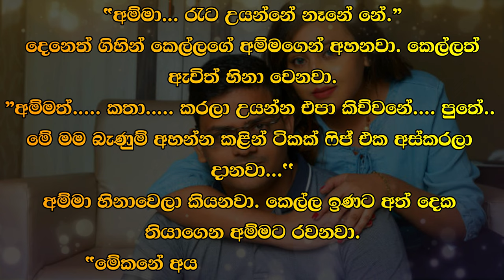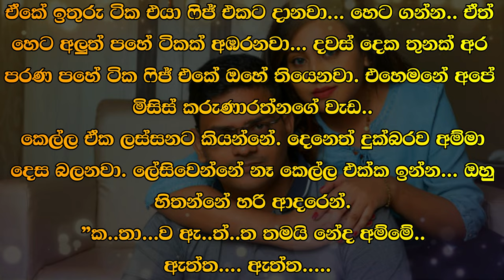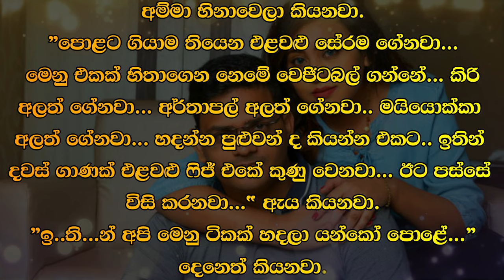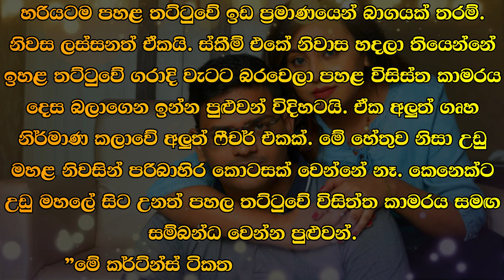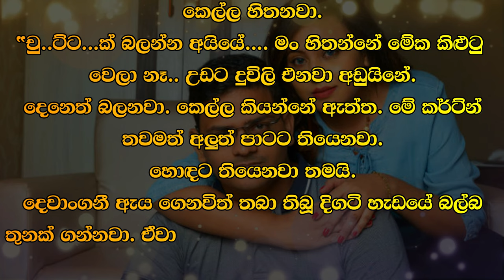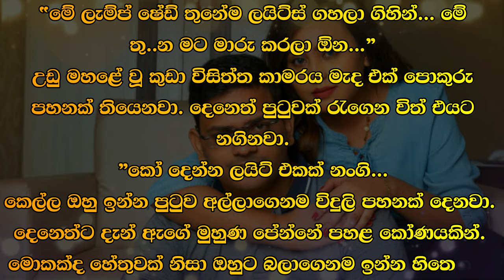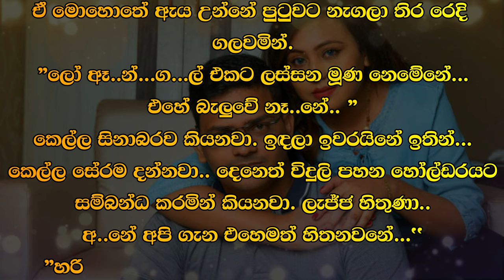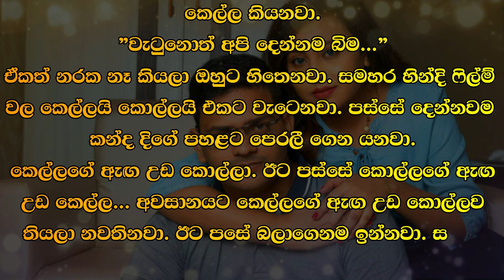😊 Deneth - දෙනෙත් - Episode 39-1| Written by Mr. Sujeewa Prasanna Arachchi | Sinhala Audio Book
Time Codes
00:00 Important
00:02 Intro
00:16 Love Story
10:04 End